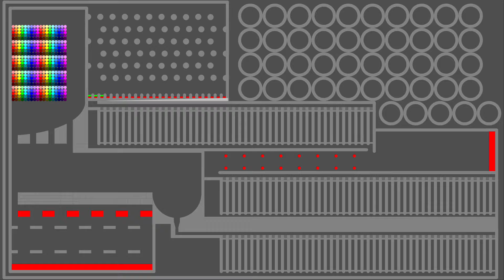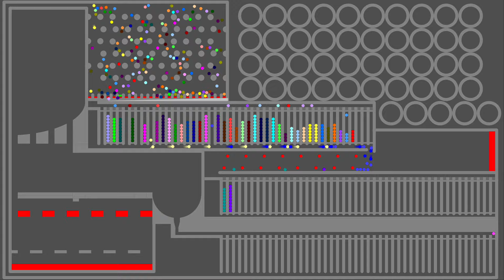The Team Eliminations Marble Race 28 in Algodoo